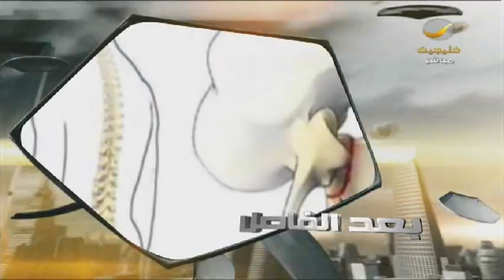كليب للاخضر بعد الفوز ع الصين